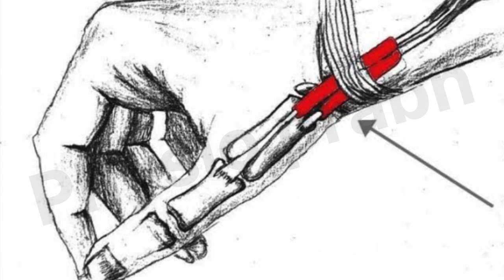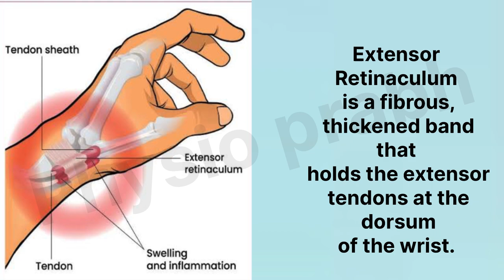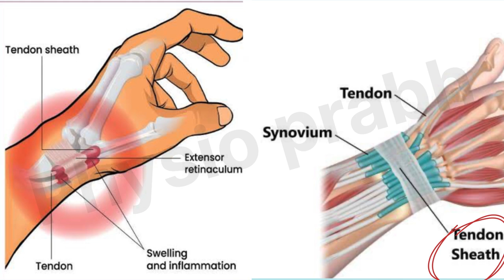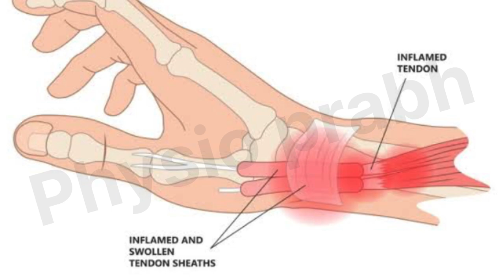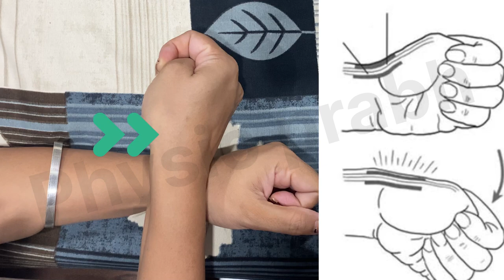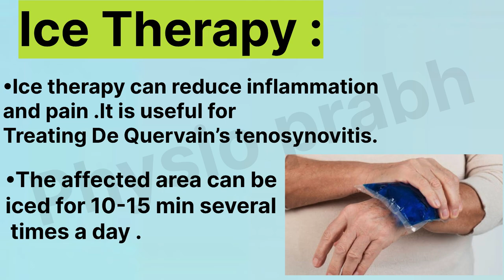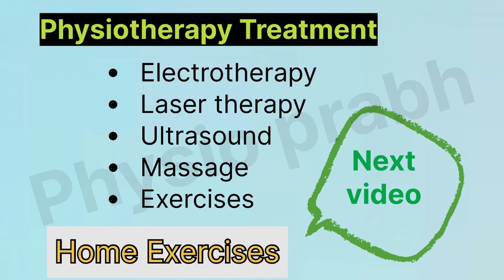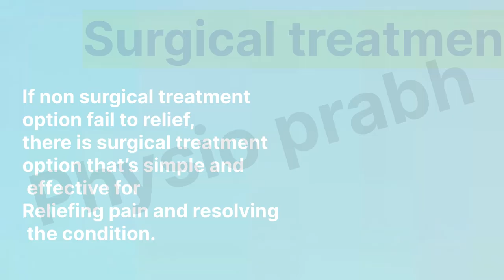De Quervain’s tenosynovitis/diagnosis/treatment /ਗੁੱਟ ਅਤੇ ਅੰਗੂਠੇ ਚ ਹੋਣ ਵਾਲਾ ਦਰਦ ਅਤੇ ਇਲਾਜ